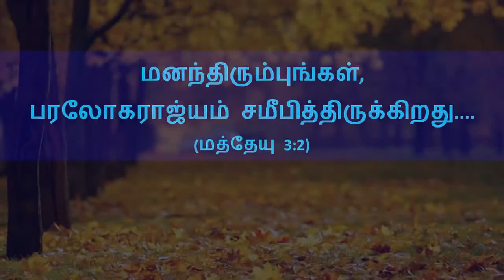Tamil Christian Devotional Song | நான் உம்மைப் பார்க்கணும் | Naan Ummai Paarkanum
Tamil Christian Devotional Song | Naan Ummai Paarkanum | Yesuve Ummai Piriyatha | நான் உம்மைப் பார்க்கணும் - Cover by Sis. Mercy -  RECORDED DURING THE FRIDAY WORSHIP MEETING.

Singer: Sis. Mercy Jerold

Keyboard: Bro. Sathia Raj (HARVESTmelodies)

Guitar: Master Sanjay

Rhythm Pad: Bro. Ravi

Tabala: Bro. Prem

Audio & Video recorded by: Bro. Jerold

Sis. Sabina Sathia
SABI (Super Animation Breeze Intercontinental, India)

CHURCH OF CHRIST, BAHRAIN